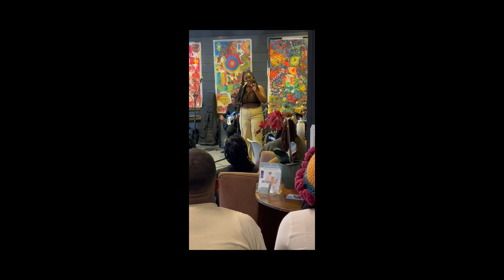Ada Sings- Best Part- AliveNetwork.com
Ada is a powerhouse London-based vocalist known for her captivating blend of soul, pop, and R&B. With a voice full of raw emotion, she creates unforgettable performances, whether at intimate gatherings or large events. Ada has graced top UK stages such as The London Palladium, SSE Arena, the Dominion Theatre and has also appeared on The Voice UK!